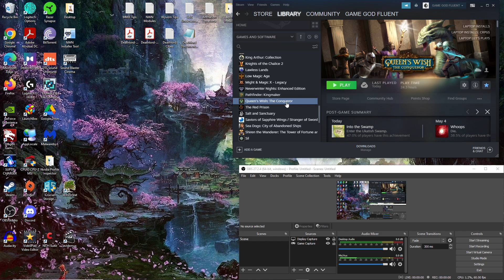Let's Play Queen's Wish: The Conqueror - Ep. 34 - *NEW GEAR!!* Upgrades, Bonuses, Crafting & MORE!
we also head to Gellum to hunt mirelings! Fun times! :)...